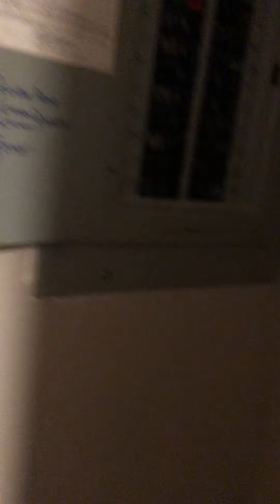Showing homes in Montgomery, NY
3 bedrooms 1 1/2 baths, listed at 299,000